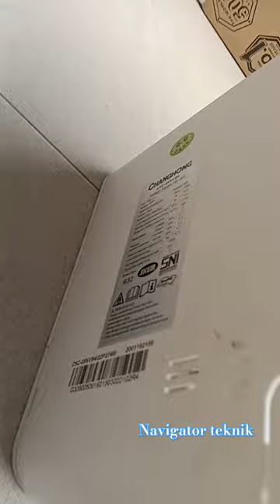AC baru kurang dingin...ternyata...